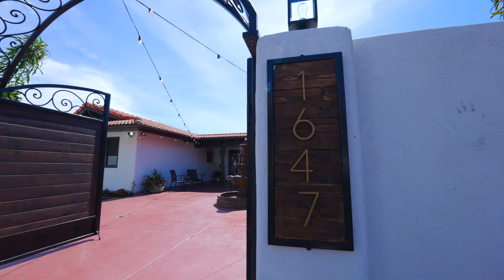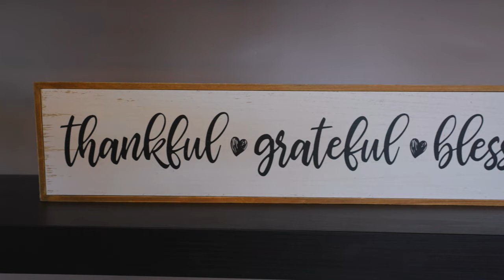1647 Sleeping Indian Rd Fallbrook CA 92028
Never Miss another Sunset.  This property has beautiful views all the way to the OCEAN. Abundance of outdoor living spaces...

This Single Level Spanish-Style home was recently re-imaged with a Modern Flair. Two Cantina doors will lead you onto a 1900 sq ft deck, Beautiful solar heated pool boasting a Baja deck w/ outdoor shower . The sunken fire pit features plenty of seating and a beverage fridge. The open concept makes this home an Entertainers DELIGHT! Kitchen Features a beautiful oversized island, new upscale Kitchen Appliances, wine fridge, ice maker and 16ft pass through kitchen window. Includes an oversized laundry room w/ new state of the art washer/dryer. Low-maintenance Luxury vinyl flooring throughout. Master Bedroom presents a large walk-in closet, updated on-suite bathroom and French doors leading you to a private view deck. 2 Large bedrooms with oversized closets and a bonus flex room for granny flat/office/maid’s quarters w/ kitchenette and bathroom. New Heating and Air condition system throughout. 4 Acre Agricultural property, Rare opportunity to own land registered as an Agricultural Preserve under the Williamson Act. Property features a variety of orange, lemon, lime, tangerine, avocado and macadamia trees.

$1,999,000